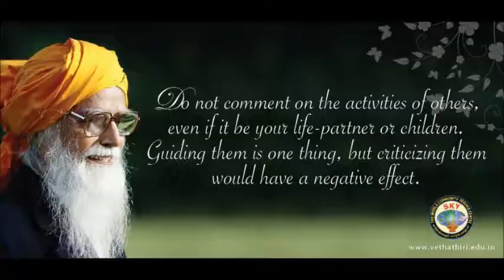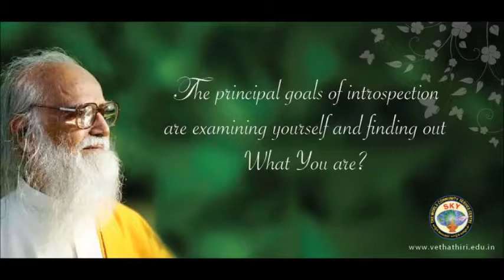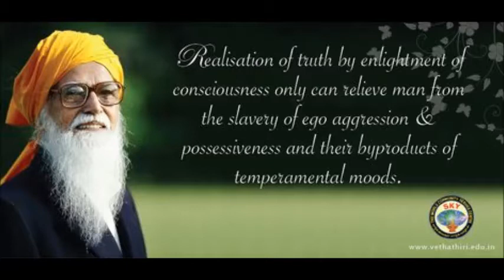"விண்களம்" திருமதி அமுதா ராமானுஜம் அவர்கள்